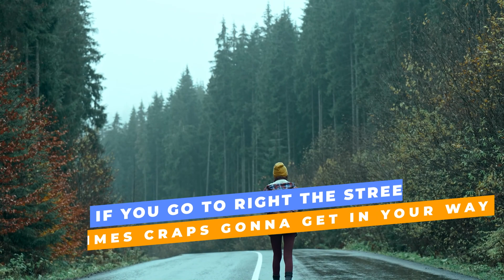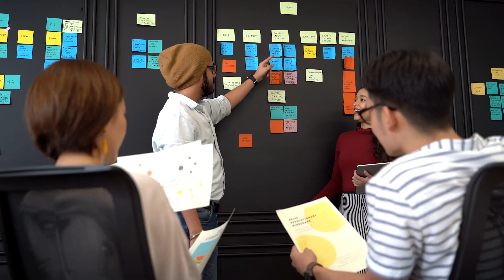How Jiu Jitsu can change your life | From a Judo and Jiu Jitsu black belt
Even during the toughest times in life jiu jitsu can help you through it all. My friend Chris was diagnosed with cancer at the age of 23. The only thing that got him through it was (at the time) training Judo.

These disciplines can really help you through the worst times in life. Being around good people and learning the deeper meaning of martial arts can not only take your mind off things in your life, but also make you a better person in your life 😊

Being a realtor, I've had plenty of these times and now currently, but those days I need to take the top off and relax, I force myself to go to the gym and I always feel better afterwards.